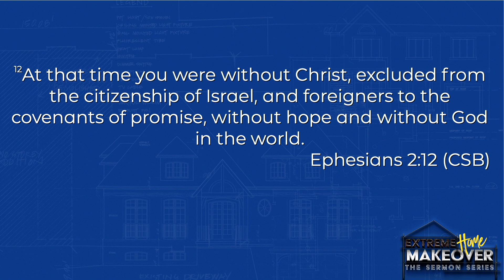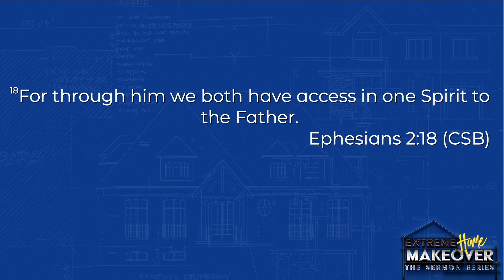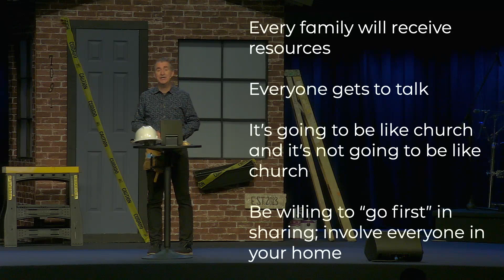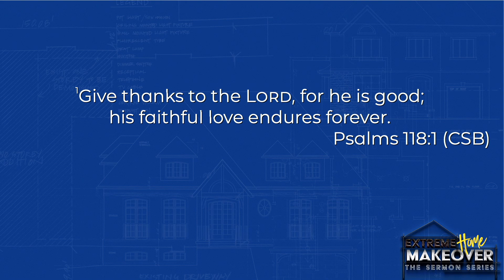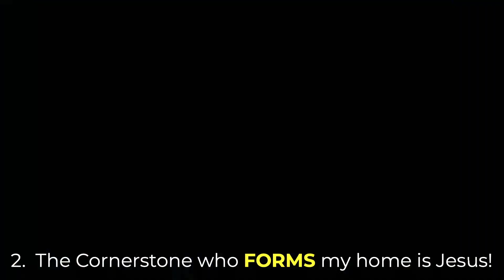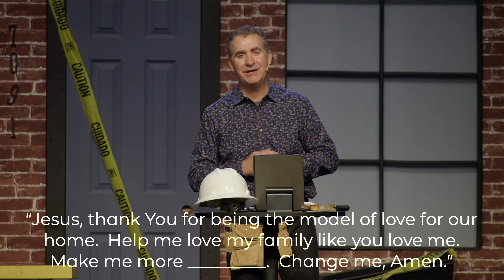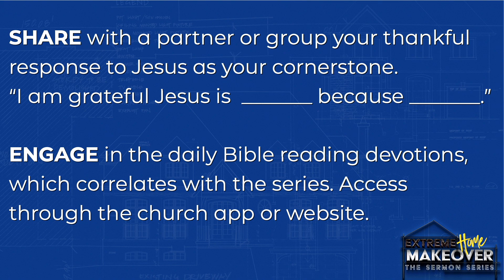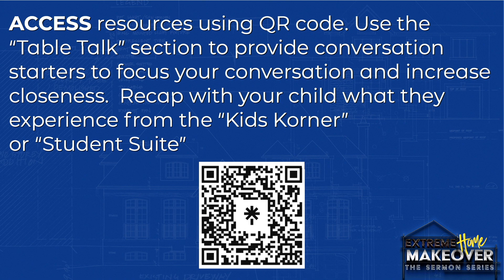Extreme Home Makeover - The Sermon Series #1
4/16/2023. Dr. Michael Lewis